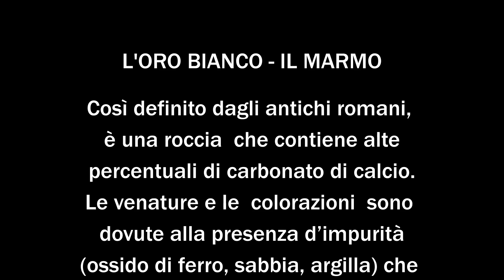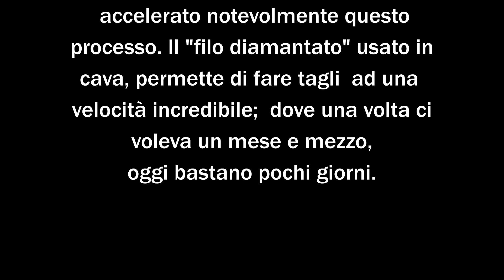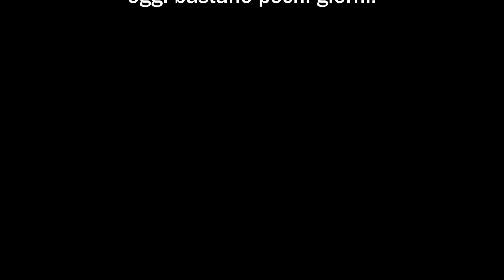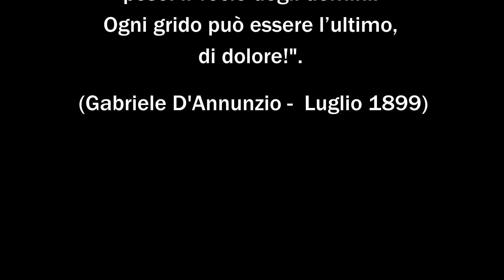ORO BIANCO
L'estrazione dell' "ORO BIANCO" il marmo, come veniva chiamato dai Romani, svolto nelle aree estrattive di Carrara, tra storia, tradizioni e attualità fino ai  giorni nostri.